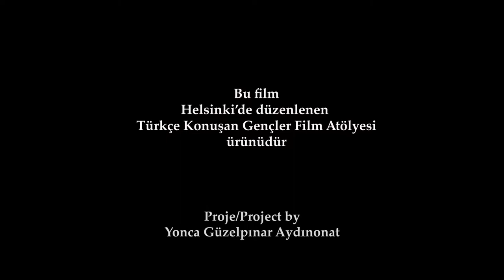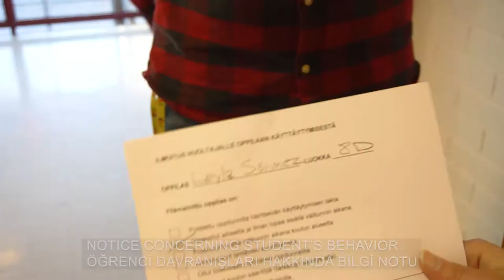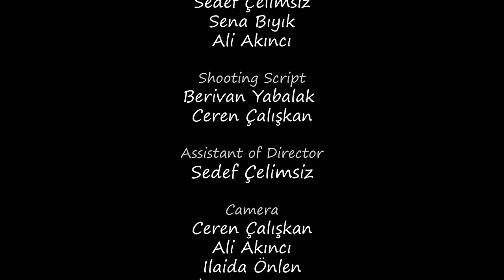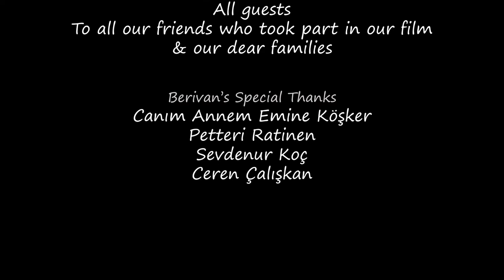Leyla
Türkçe Konuşan Gençler için Film Atölyesi-Helsinki. 13-19 yaş.
Film making workshop for Turkish speaking youth - Helsinki. Ages 13-19.
Bu proje, Finnish Cultural Foundation tarafından desteklenmiştir.
This project was funded by Finnish Cultural Foundation.

Bu film --Leyla--, atölyenin 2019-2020 dönemi ürünüdür.
Atölye katılımcıları tarafından üretilmiştir. Yönetmen: Berivan Yabalak

This film --Leyla-- is the product of the workshop 2019-20. The film was produced by the workshop participants. Director: Berivan Yabalak